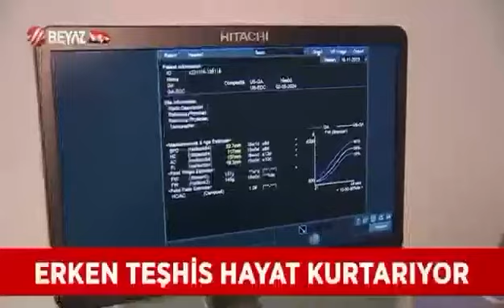Gebelik Zehirlenmesi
Gebelik zehirlenmesi gebelikte ortaya cıkan oldukça yuksek bir komplikasyondur. Perinatoloji yüksek riskli gebelik takibi için bize ulaşabilirsiniz.